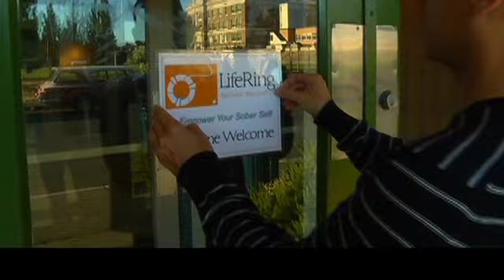Beating Addictions With LifeRing - Shaw TV Victoria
Shaw TV's James Green meets a survivor of alcohol addiction who found her way with help from LifeRing Canada.